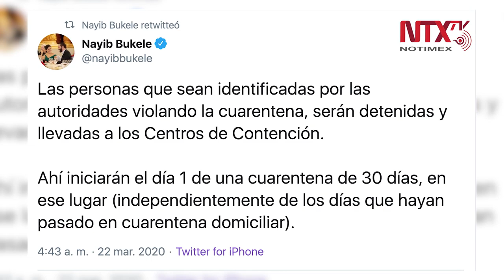Bukele anuncia contención obligatoria a quienes violen cuarentena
El presidente de El Salvador Nayib Bukele anunció que las personas que “violen” la cuarentena, que por decreto presidencial se instauró para prevenir contagios por coronavirus, serán puestas en contención obligatoria durante 30 días.